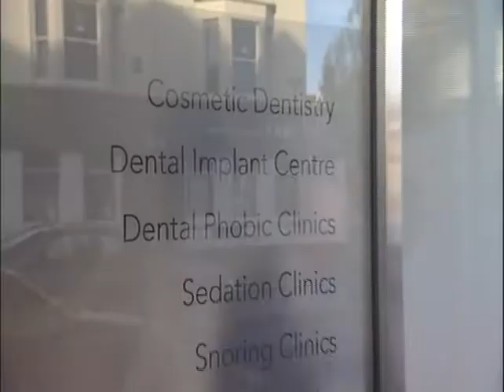Clinc Nine featured on ITV, Brighton, Cosmetic Surgery, Cosmetic Dentistry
Clinic Nine where Harley street meets the south coast was featured on ITV news. Clinic Nine is registered as an independent hospital with Care Quality Commission. Clinic Nine at the heart of Brighton, south east of England, we perform Cosmetic Surgery (such as breast augmentation, tummy tuck, laser lypo suction, face lift etc), Cosmetic Dentistry (specialist Periodontist, Endodontist, Oral Surgery), Dental Implants, Plastic Surgery , Vascular Surgery (VNUS, varicose veins) , Women's Health (4D baby scan, combined scan, pregnancy ultrasound, gynaecology ultrasound, rapid access clinic, incontinence clinic), Men's Health, all Orthopaedic Surgery (bunion hallux valgus surgery, morton's neuroma excision, lesser toe correction, dorsal cheilectomy, ultrasound guided injections), IPL, Injectable Anti Wrinkle treatments, Fillers, Chemical Peel, Facial Rejuvenation, and conference facilities and much more.